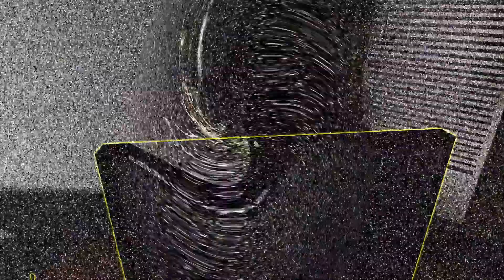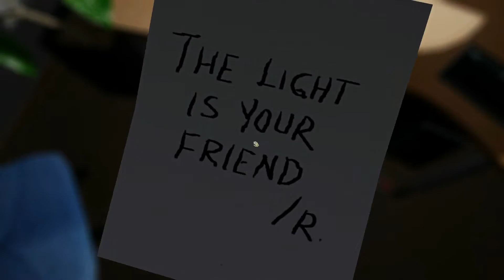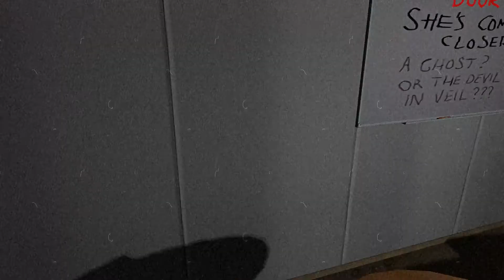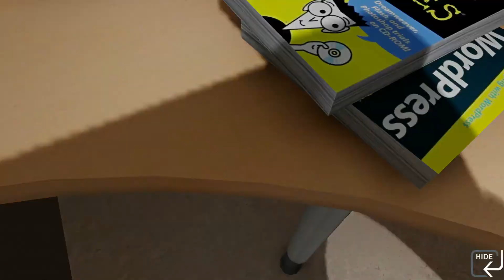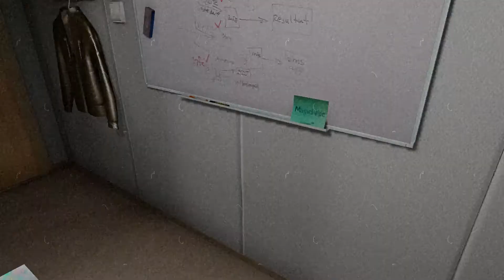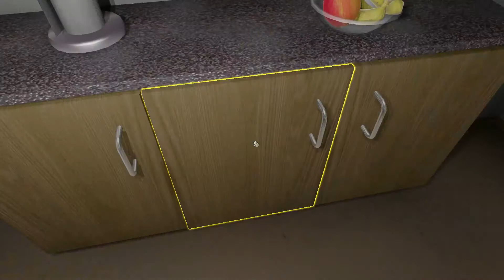Let's Play One Late Night #02 - Ommi bei der Arbeit [HD] [Ryo]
Ommi ist zu Besuch gekommen, um uns bei der Arbeit zuzuschauen, aber wir haben leider grade gar keine Zeit für die gute Frau. Also verstecken wir uns, bis sie weggeht...